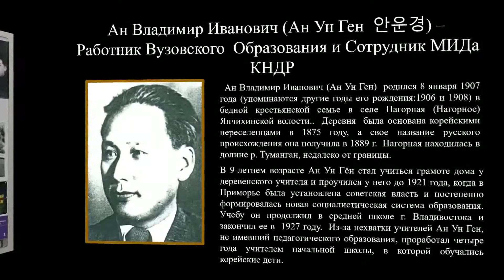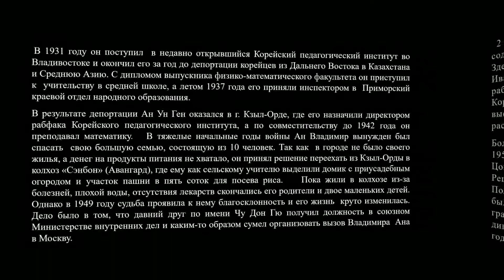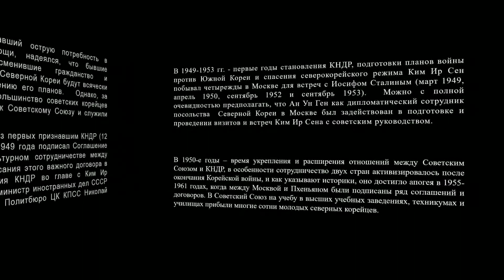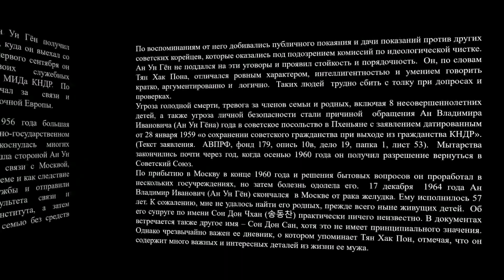ВЭКС. Ан Владимир Иванович (Ан Ун Ген) - преподаватель вуза, сотрудник МИДа КНДР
VEKS. An Vladimir Ivanovich (An Un Geng) - Lecturer of the Institute, Staff member of the Ministry of Foreign Affairs of the DPRK